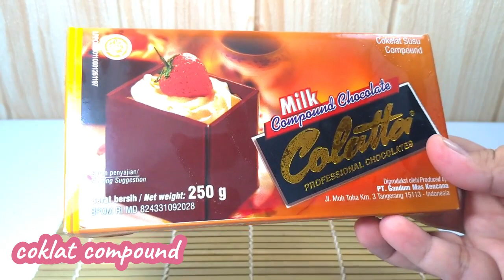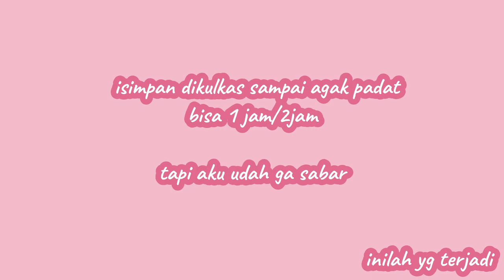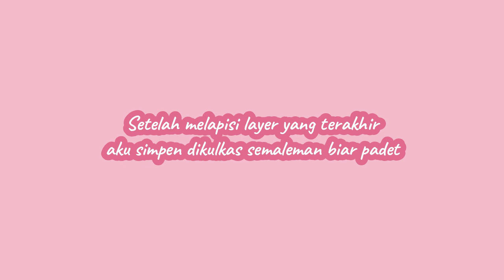(RECIPE) ICE CREAM LAPIS (ala) VIENNETTA HOMEMADE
Hello Nice People
Bikin apa hari ini?
Masih stay at home kaannn?

Ga usah pusing pusing
Ga usah bingung bingung

Ini aku share cara buat ice cream yang lagi viral banget
Yaitu VIENNETTA,tapi yg ini versi aku ya hehe
Bahannya gampang banget didapat
Cara buatnya juga mudah

tonton terus videonyaaa

Daaaahhhh
Backsound :

Record : Asus Zenfone Zoom 3/Asus Zenfone 5
Editing Video : Wordershare Filmora/Active Presenter
Editing Thumbnail : Photoscape/Photo Editor